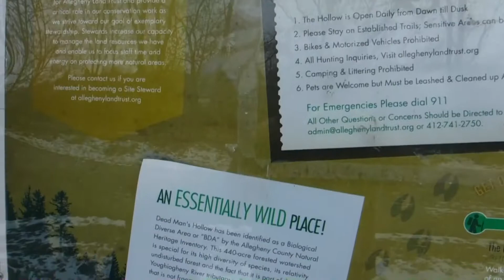Dead Mans Hollow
Dead Mans Hollow   McKeesport  PA.  12/ 29/2017 in the year of my Videos.  C  U   NX   Yr.